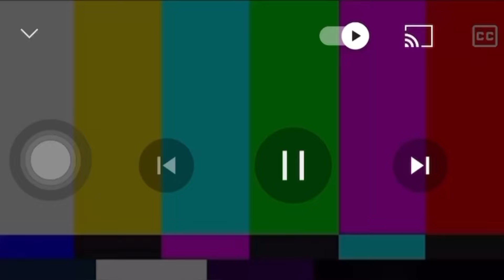Home Made Aalu Nimki 😋Make By Shovha ||Anuma rai